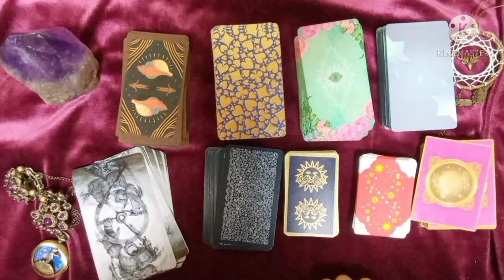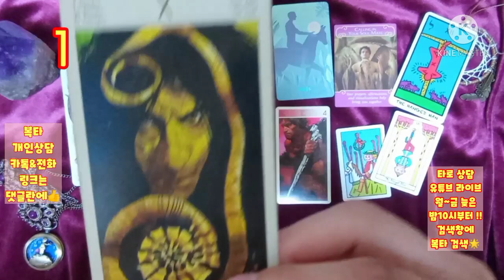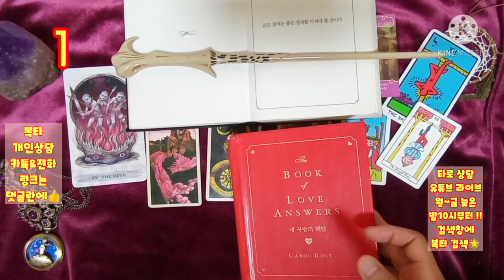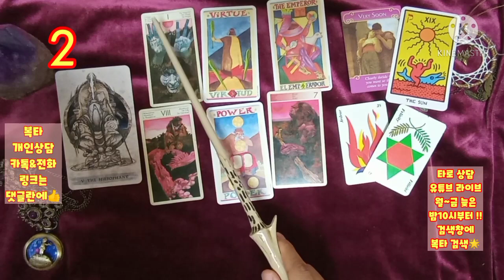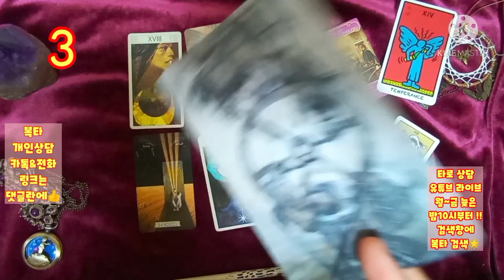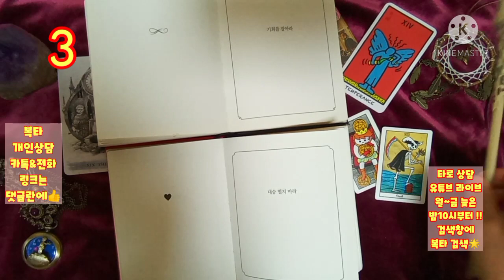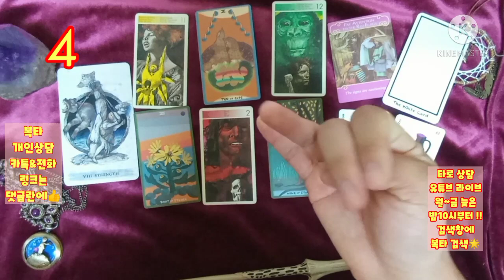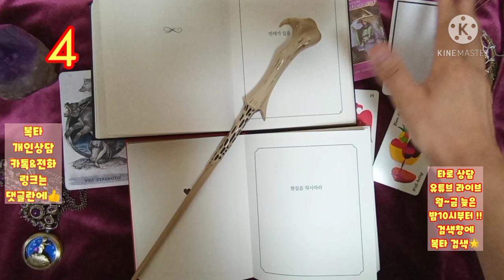[복타]2021.6월 첫째주 주간운세. 미리 살아보는 한 주!!(5월31일~6월06일)👍👍!!